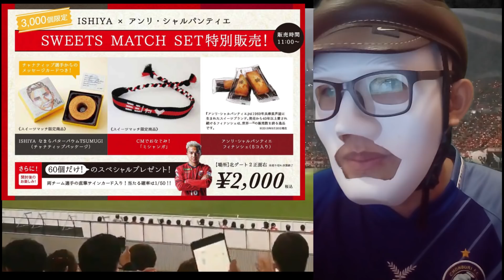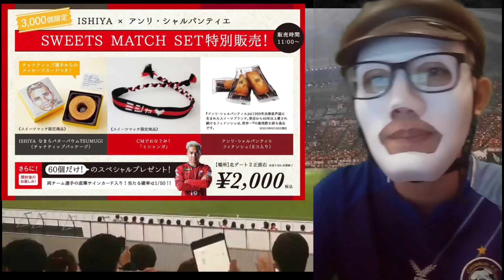จัดเต็มข่าวชนาธิป:ไอดอลของเจ/ทีมเจรั้งอันดับ4/ทีมเจประวัติศาตร์ชนะ4นัดติด/ขนมเจขายดีใน1ชม/เจดวลบีญ่า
ฟุตบอลไทย Fanpage Facebook: Crazy Variety Tv
จัดเต็มรวมข่าวเจ ชนาธิป
1.ไอดอลของเจ
2.ทีมเจรั้งอันดับ4
3.ทีมเจประวัติศาตร์ชนะ4นัดติด
4.ขนมเจขายดีใน1ชม
5.เจดวลบีญ่า